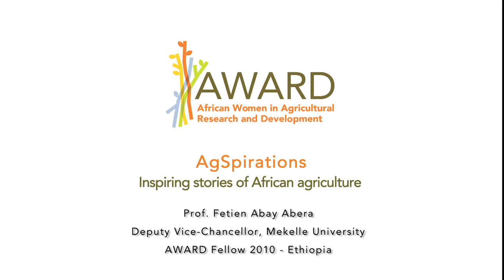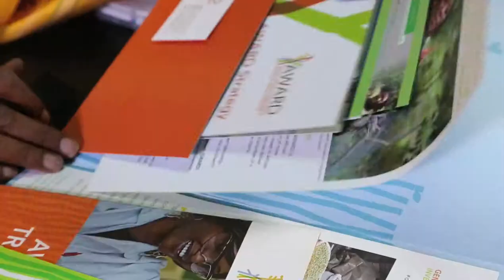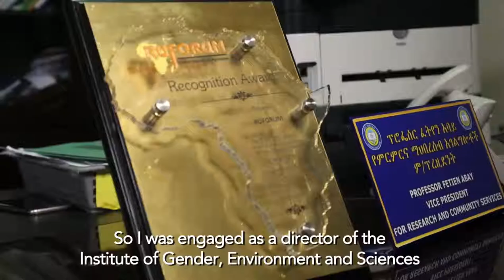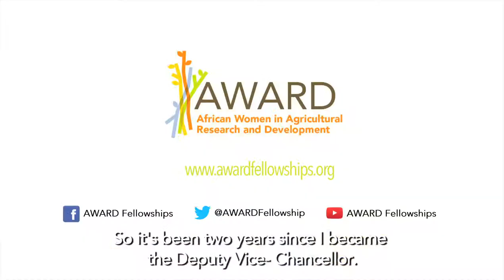AgSpirations: Prof. Fetien Abera ( Deputy Vice - Chancellor, Mekelle University)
AgSpirations is a program on Agricultural African Women scientists and strides they have made in agricultural research as well as in their careers with support from African Women in Agricultural Research and Development (AWARD)